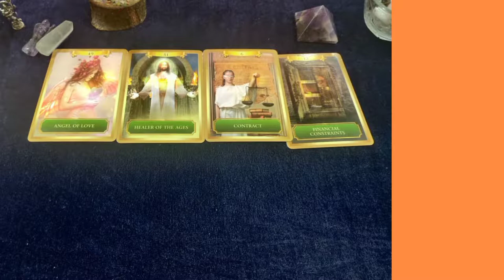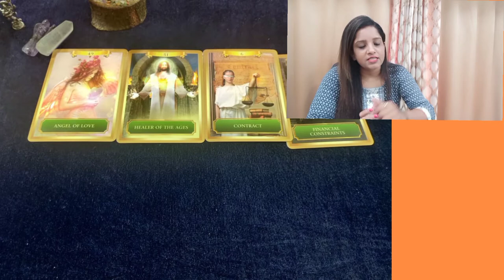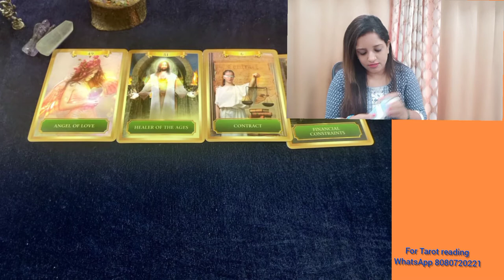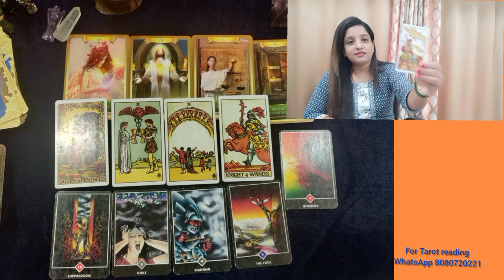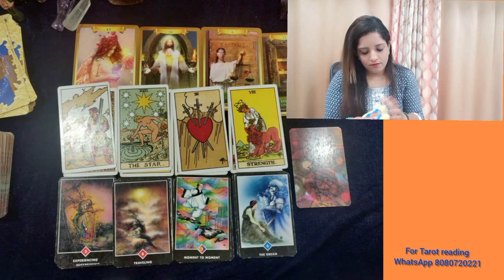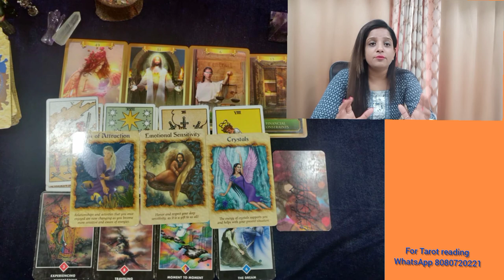🧿🔮🌄 कुंभ राशि 2022 | 💶 ✨व्यापार, 💝✨ प्यार, 💌 ✨सुझाव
🌅hello friends🙋

CLASSES DETAILS :
💫ONLINE classes for REIKI healing ,CRYSTAL healing, ANGEL healing , CHAKRA healing , DOWSING healing, AAKASHIK RECORDS , ZIBU symbol, SWITCH WORDS

💫HOW TO MANIFEST MONEY?( MONEY MEDITATION)

💫TAROT READING AND TRAINING

💫ONLINE COUNSELLING SESSIONS

⭐STAY TUNE⭐